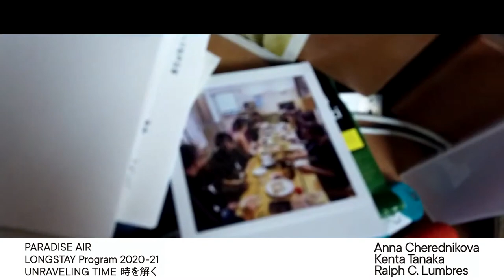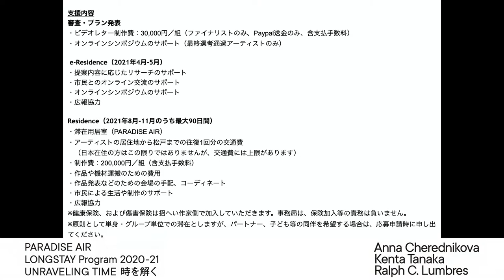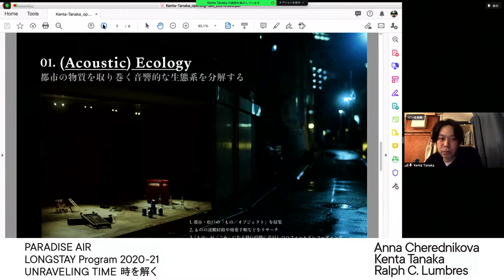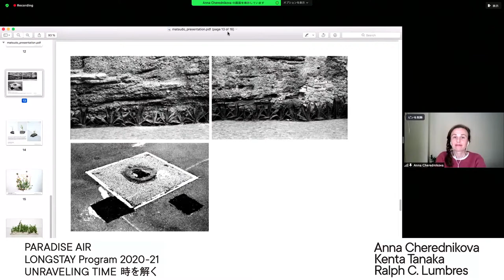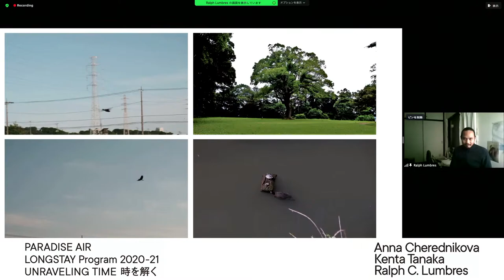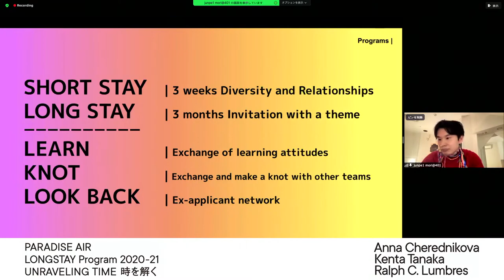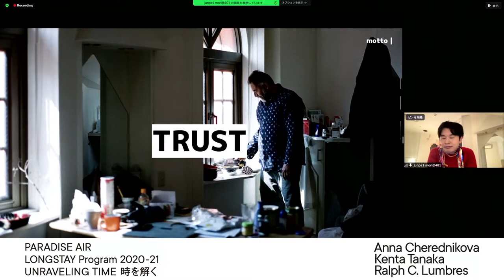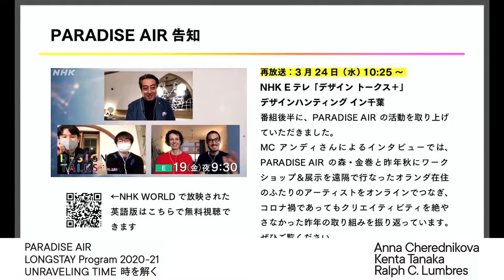LONGSTAY Program 2020-21 “Artists Selected! Opening Talk”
LONGSTAY Program 2020-21
招へいアーティスト決定！オープニング・トーク
日程：3月20日 （土）
時間：6pm - 8pm
場所：ライブ動画配信
言語：日英逐次通訳

LONGSTAY Program 2020-21
“Artists Selected! Opening Talk”
Date: Saturday, March 20th, 2021
Time: 6pm - 8pm JST(GMT+9)
Place: Online Live Streaming
Language: Japanese and English  *consecutive interpretation

[Time Count]
00:01 Archive movie of LONGSTAY Program 2019
04:30 Opening / Introduction of the program
            Moderator: Mei Miyauchi, Interpreter: Kanoko Tamura
20:02 About the final selection
            Futoshi Hoshino (Guest Researcher), Arata Hasegawa (Guest Curator)
31:14 Idea introduction: Kenta Tanaka (Resident Artist)
49:08 Idea introduction: Anna Cherednikova (Resident Artist)
1:02:01 Idea introduction: Ralph C. Lumbres (Resident Artist)
1:20:10 Welcoming artists / Short presentation about PARADISE AIR
               Junpei Mori (Director, PARADISE AIR)
1:49:04 Talk with artists
2:16:22 Closing